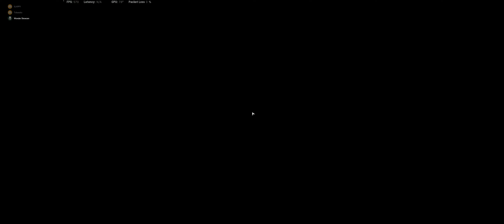Under the Stadium-map cheater